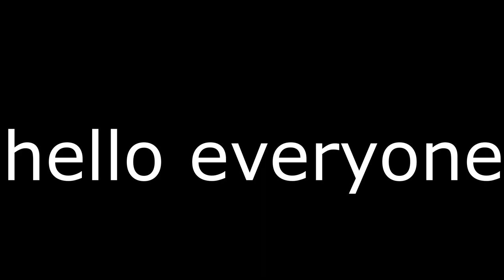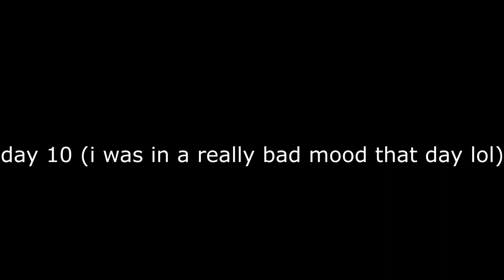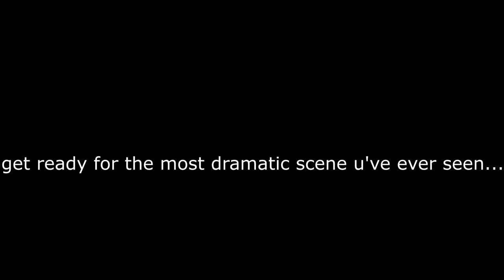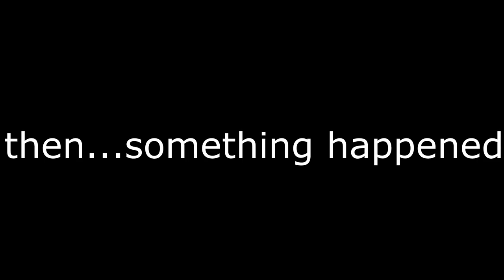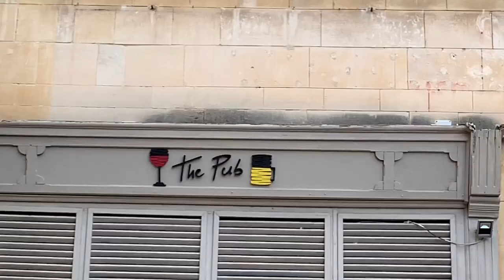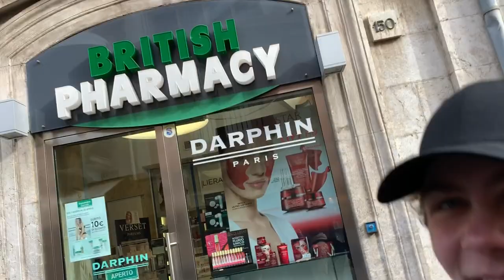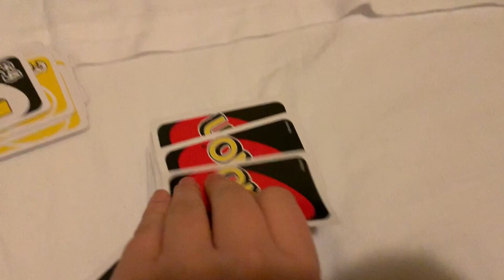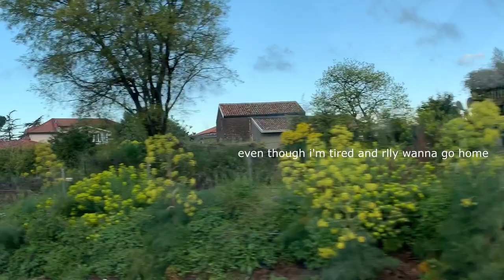sicily vlog part 3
thank you to all my friends who gave me such nice memories i-on this trip. there were some hard time but in the end we made a lot of fun and i couldn't be more thankful. ily all ♥

MUSIC

my book

ily! ♥